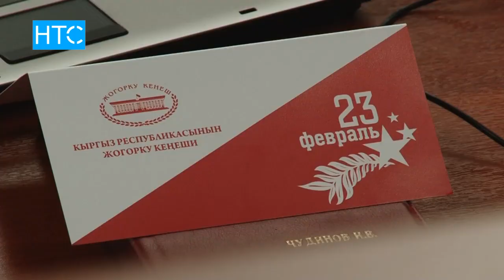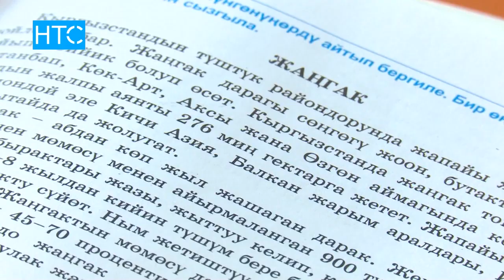Депутаттар: Мектеп директорлору түшпөс ханга айланып кетти / 22.02.18 / НТС